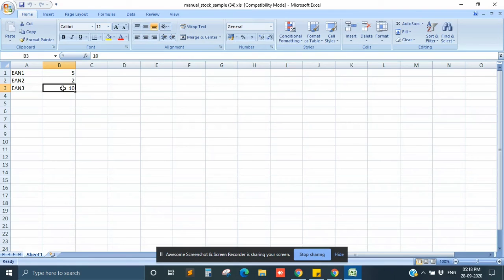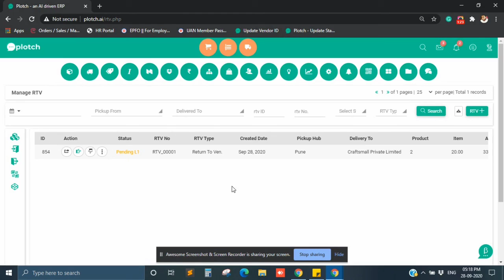How to create an RTV in Plotch?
Plotch is an Ecommerce ERP for small businesses. Plotch is a cloud-hosted ERP which is easy to use and can be used for a variety of e-commerce and retail business models including online marketplaces, omnichannel retail, and chatbot shopping.

In this video, We are going to learn"How to create an RTV in Plotch? ".